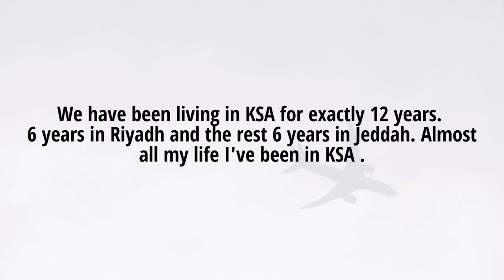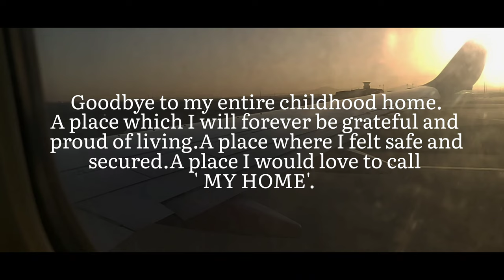A Goodbye Vlog 🇸🇦 ✈ | Thaniya Simrah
Hey Yall .
Hope you all enjoyed the video .
Thankyou for watching and supporting my small channel .

30/04/2023 will always be a special memorable day. Leaving our HOME was not as easy as we thought.Hoping to have a comeback soon🇸🇦.

 Thaniya Simrah